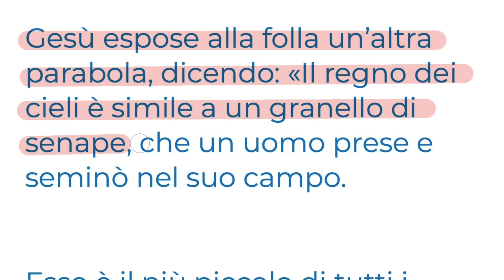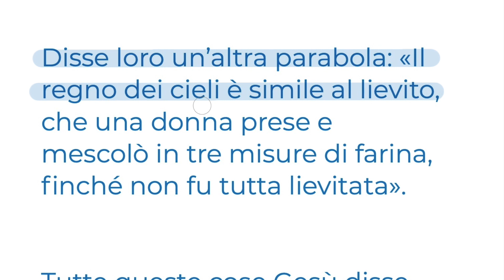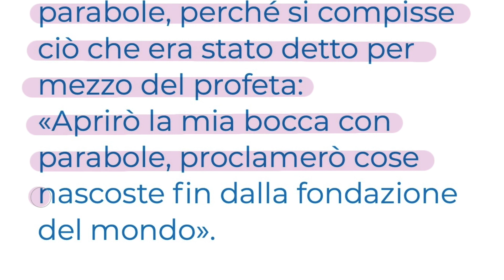Diventare casa, diventare cibo (Mt 13,31-35) LUNEDÌ 31 LUGLIO Vangelo del Giorno